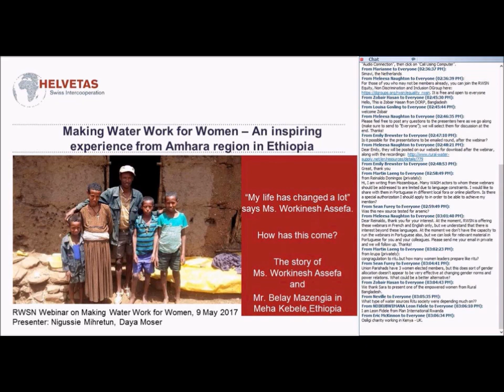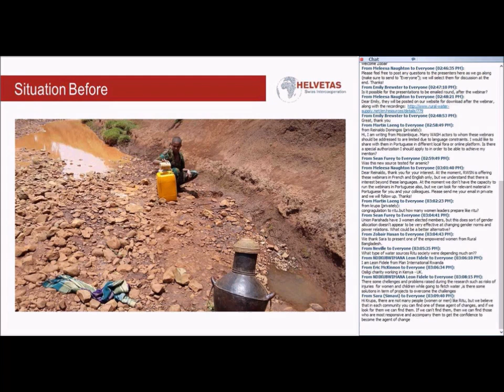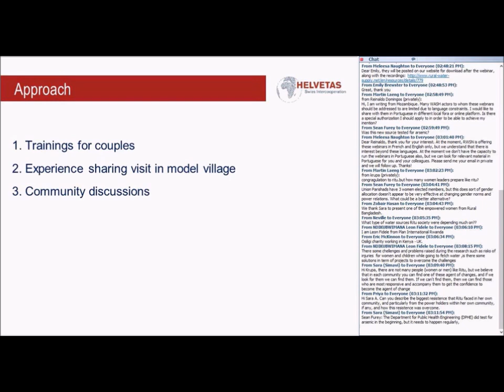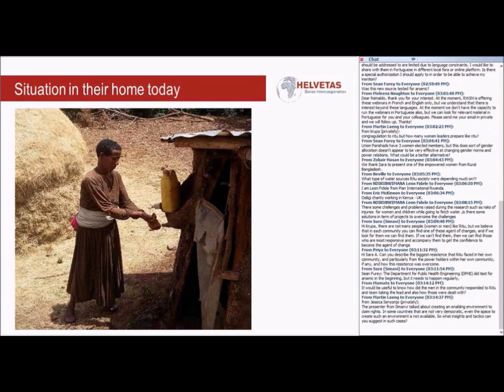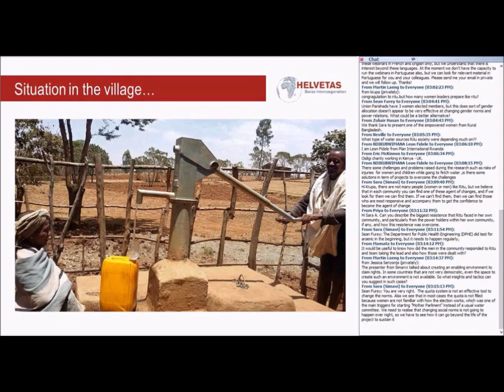Making Water Work for Women - an inspiring experience from Amhara region in Ethiopia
by Daya Moser and Nigussie Mihretun, Helvetas Swiss Intercooperation